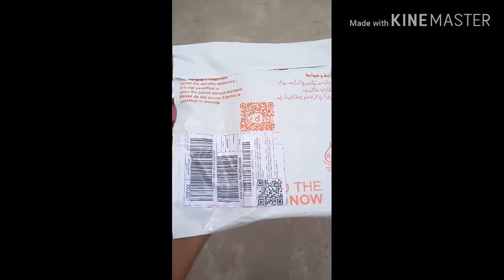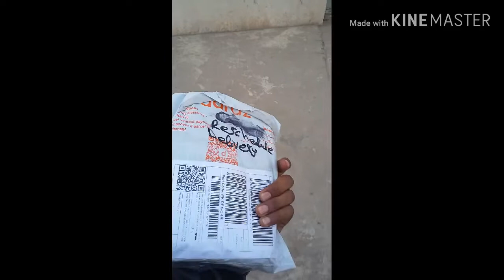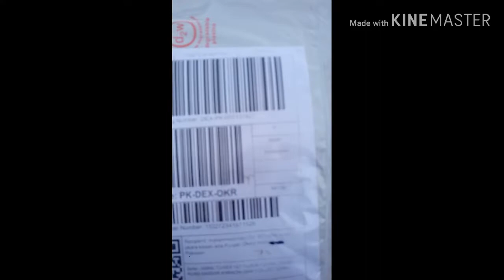draz shopping is online fraud or just right